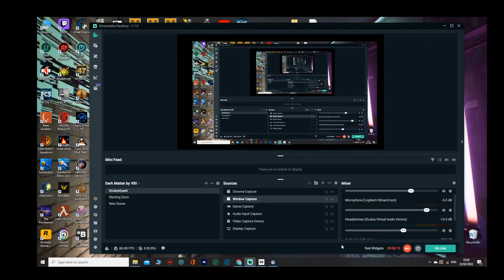Hubris - Demo (part 2 )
In the first part, the game crashed whilst playing, this is what happened after i was jumped by crabs.